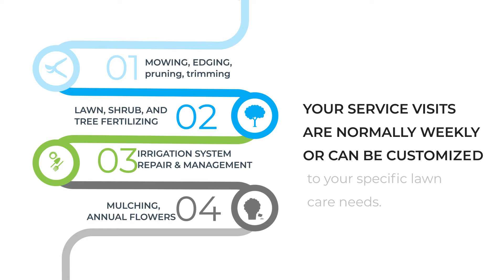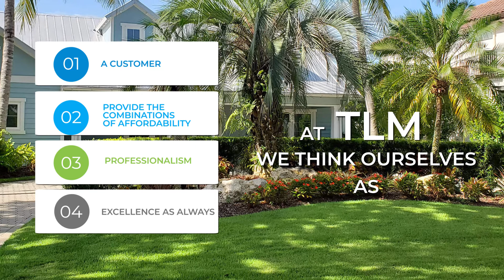Promotional Video (1 to 1.5Min) for a lawnscape company.